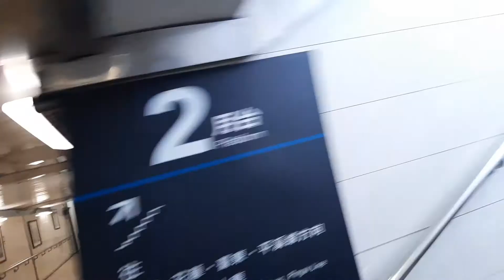1161次開往新竹的EMU8112+EMU811里山動物彩繪2.0版微笑號區間車，和4162次經由宜蘭線開往蘇澳的EMU518+EMU506區間車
109/7/24八堵站10:07分拍攝1161次開往新竹的EMU8112+EMU811里山動物彩繪2.0版微笑號區間車，和4162次經由宜蘭線開往蘇澳的EMU518+EMU506區間車